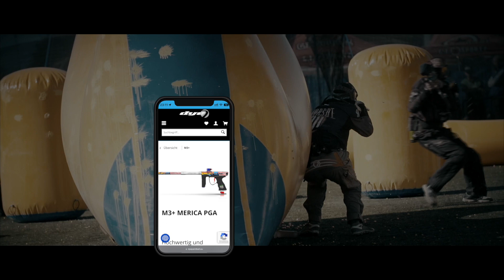Millenium Series Mediterran Cup 2016 | Dye Paintball Europe Official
Millenium Series Mediterran Cup 2016 | Dye Paintball Official
Check out our impressions of the Millenium Series Mediterran Cup back then in 2016. Summer, sun and paintball - all you need for a good feeling!

We were there! Dye as one of the most important brands in the international paintball scene was of course there and accompanied this exciting competition.